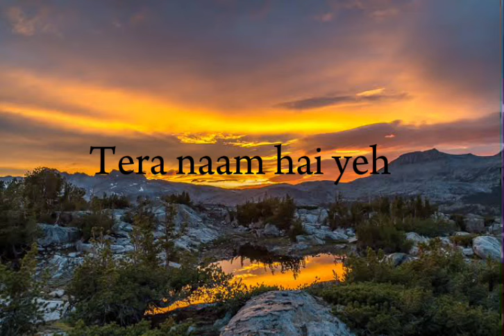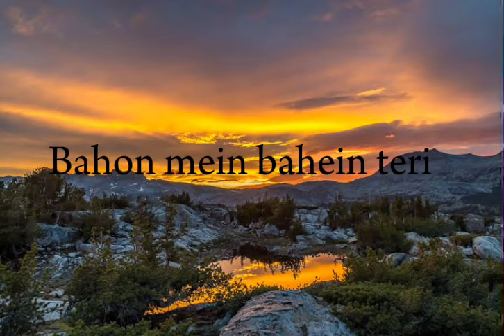Tumse hi | Unplugged | Balaaj Shaikh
Supp guys this is my new cover on yt “ tumse hi “ from the movie - Jub we met.

I heard that there are few mistakes in the lyrics but i tried hard although this is a raw cover .